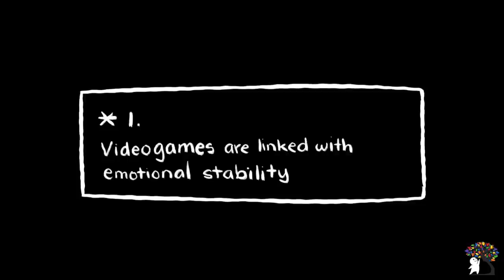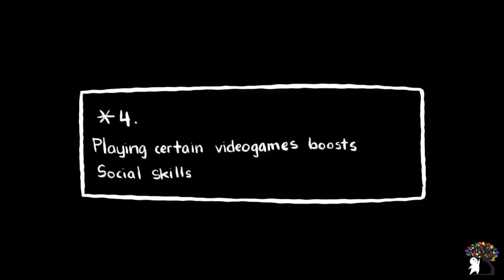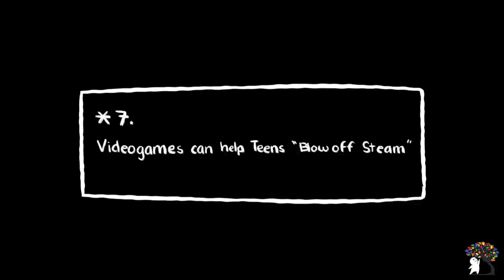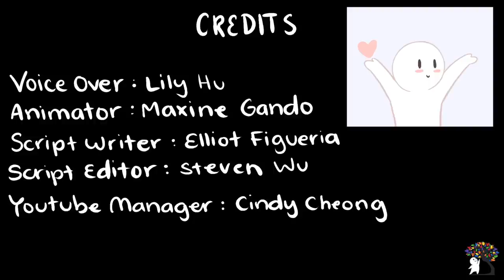Gaming is Bad for YOU?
Do you wonder if video games have scientific benefits? We have you covered. Video games help with emotional stability, helps you be a better multi-tasker, helps visual-motor coordination, helps with social skills, helps with vision and even aging.

Side note: Sorry, we missed point 2 in the video. :'( But it's essentially this:
"2: Gamers Are Better At Multi-Tasking
Multi-Tasking is something we all attempt to do throughout the day… With varying degrees of success. But what if video games could help? A 2013 study tested two groups of people, and found that those who played video games over the span of ten weeks were better at multi-tasking than those who didn’t. Even better - gamers were able to focus on secondary tasks without interfering with primary tasks. So why are gamers better at multi-tasking? Think about it. If you’re playing a first person shooter, you have to track objects, keep an eye on your ammo, and focus on the mission - all at once."

Team Members:
Script Writer: Elliot Figueira
Script Editor: Steven Wu
VO: Lily Hu
Animator: Maxine Gando
YouTube Manager: Cindy Cheong
Founder: Tai Khuong

Need sources to prove to your parents? Here you go:

Chiappe, D, et al. “Improving Multi-Tasking Ability through Action Videogames.” Current Neurology and Neuroscience Reports., U.S. National Library of Medicine, Mar. 2013,
“Cognitive Benefits of Playing Video Games.” Psychology Today, Sussex Publishers,
Feng, Jing, and Ian Spence. “Running Head : HOW VIDEO GAMES BENEFIT YOUR BRAIN How Video Games Benefit Your Brain.” Undefined, 1 Jan. 1970,
Narme, P. “Benefits of Game-Based Leisure Activities in Normal Aging and Dementia.” Current Neurology and Neuroscience Reports., U.S. National Library of Medicine, 1 Dec. 2016,
“Needs Met through Computer Game Play among Adolescents.” NeuroImage, Academic Press, 14 Aug. 2007,
Przybylski, A K, et al. “The Ideal Self at Play: the Appeal of Video Games That Let You Be All You Can Be.” Current Neurology and Neuroscience Reports., U.S. National Library of Medicine, 1 Jan. 2012,
“PsycNET.” American Psychological Association, American Psychological Association,